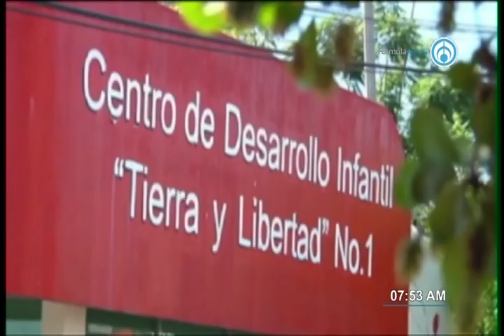Alberto Hernández Unzón, Meteorólogo colabo-rador de Grupo Fórmula 050519